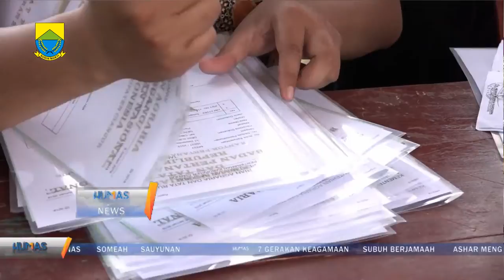Apa kata Plt Bupati tentang warga Kecamatan Sukaluyu terima sertifikat tanah. Gratis !